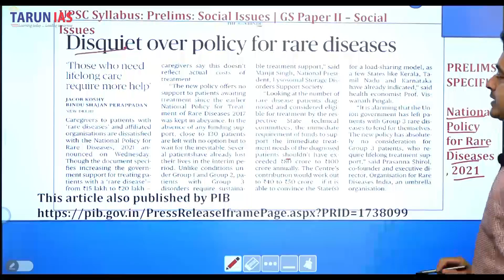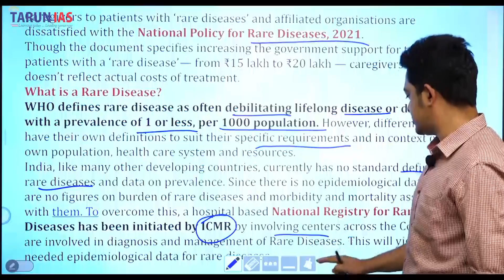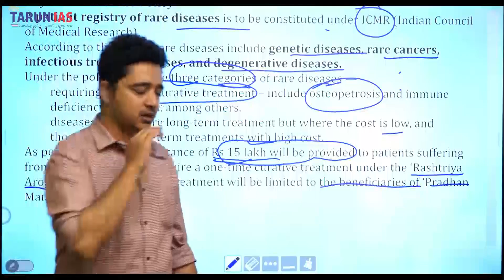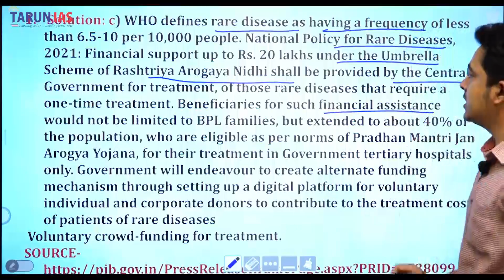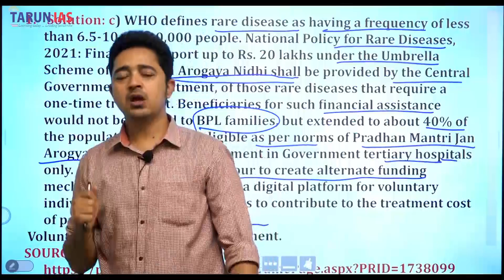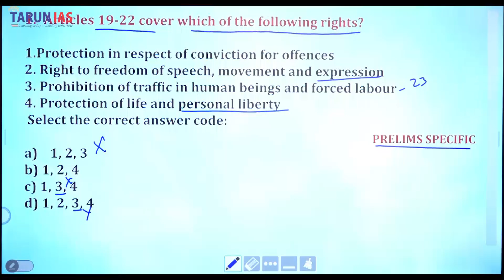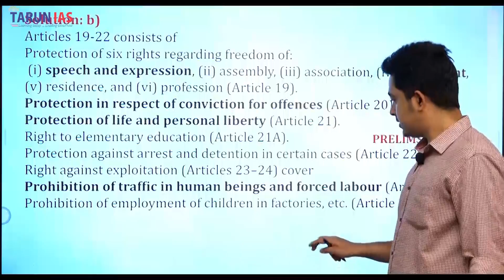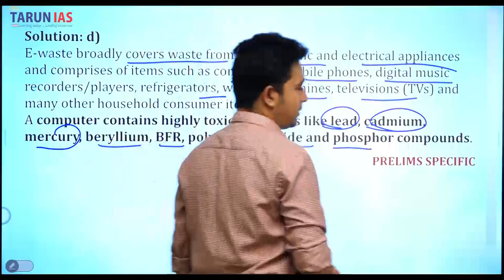National Policy for Rare Disease 2021 | Current Affairs | Ashish Bhargava | Tarun IAS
Live Streaming | Watch Online Current Affairs  Strategy for UPSC CSE by Ashish Bhargava. This Video is based on the Current Affairs Strategy for UPSC CSE by Ashish Bhargava on the behalf of Tarun IAS.